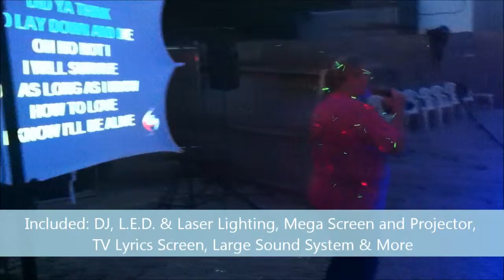Karaoke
You asked for it, and now we have it!
LC DJ Service is now offering Karaoke.